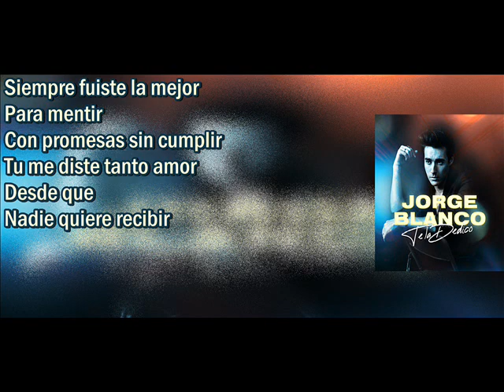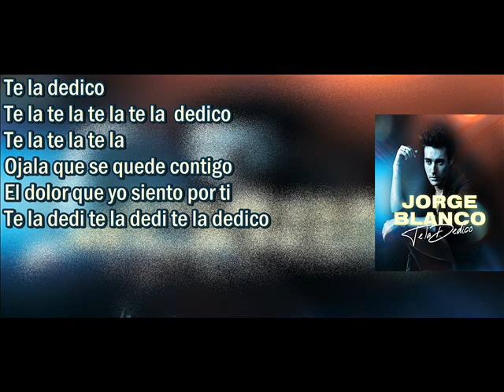Jorge Blanco Te La Dedico Letra